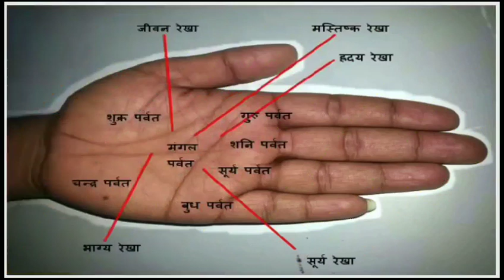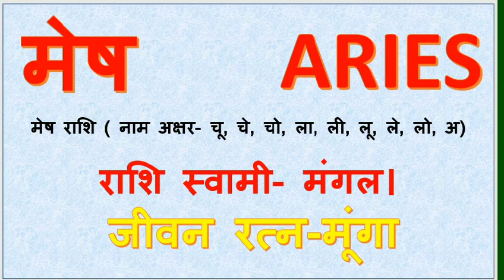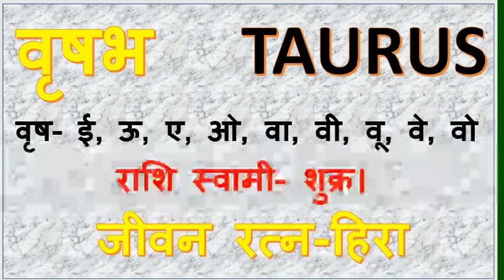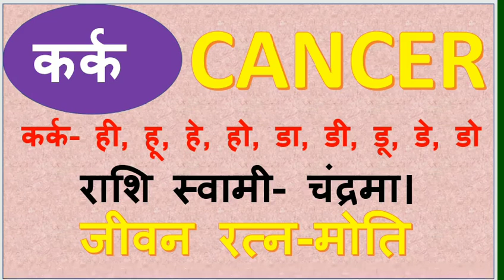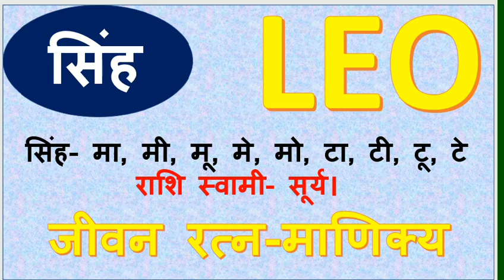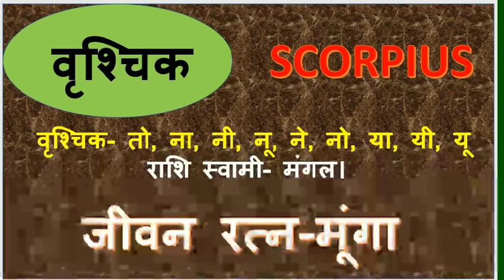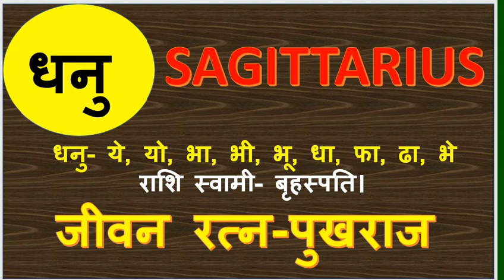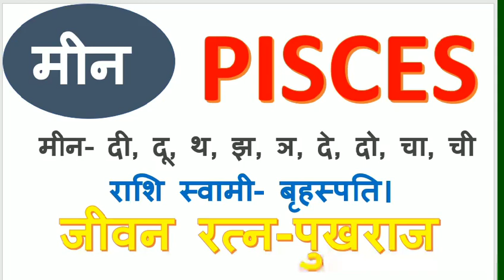Aaj ka rashifal 01 November 2019 Friday Aries to Pisces today horoscope in Hindi